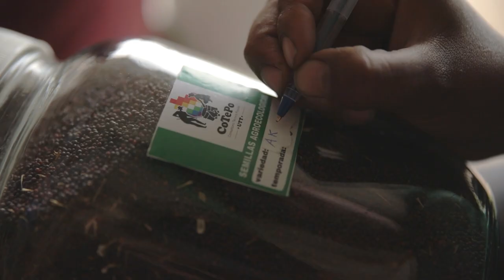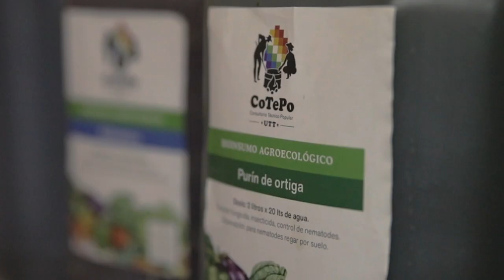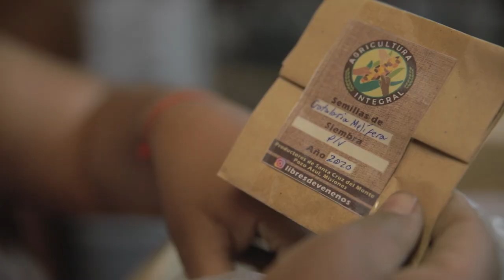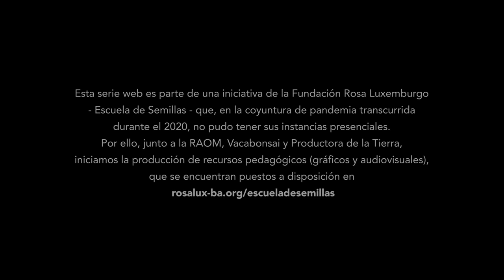Escuela De Semillas / capítulo 3 / Union de Trabajadores de la tierra - Semillas para el movimiento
Union de Trabajadores de la tierra - Semillas para el movimiento 🍁 Las semillas son el elemento dentro de la cadena de producción de alimentos más amenazado por el modelo del agronegocio, porque es allí donde los agricultores y agricultoras pierden autonomía. Desde el momento en que logran producir sus propias semillas, tienen la posibilidad de planificar un futuro soberano. Los movimientos campesinos tienen el permanente desafío de lograr construir  un proceso integral y autónomo de producción de alimentos agroecológicos y a un precio justo. ¿Cuál es el lugar de la producción de semillas en esa estrategia?

🍁Escuela de semillas, nos cuenta historias y experiencias de Buenos Aires y Misiones que reflejan la diversidad de abordajes, escalas y contextos para la defensa de las semillas criollas y nativas. Guardianes y guardianas que las resguardan y protegen conformando comunidad a través de las Casas de Semillas. Cooperativas en las que producen y comercializan semillas agroecológicas para un alimento sano y soberano. Semillas que viajan entre las comunidades. Semillas en los espacios públicos de las ciudades.

CRÉDITOS:
Maritsa Puma - Irma Tarifa - Zaida Rocabado -  Goretti Puma - Esmeralda Puma - Saul Puma - Cristian Mendez - Susana

AGRADECIMIENTOS: Carlos Vicente / Alejandro Demasi

🌾 Fundación Rosa Luxemburgo Oficina Cono Sur
🍂 VacaBonsai Colectivo Audiovisual
🍁 PRODUCTORA DE LA TIERRA
🍃 RAOM Red de Agricultura Orgánica de Misiones